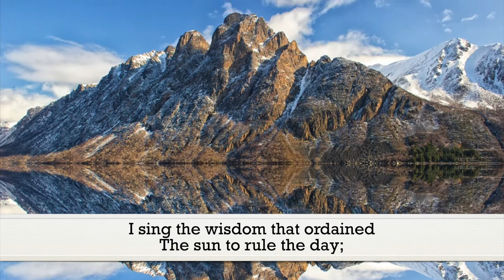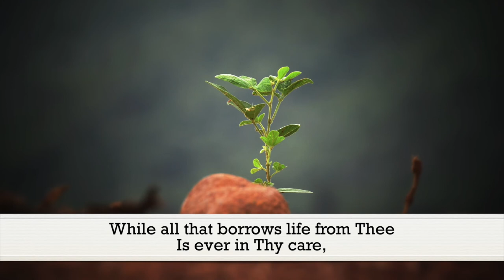I Sing the Mighty Power of God (Isaac Watts) - Hymn | Lyrics | Piano | Instrumental | Accompaniment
"I sing the mighty pow’r of God,
   that made the mountains rise,
That spread the flowing seas abroad,
   and built the lofty skies."